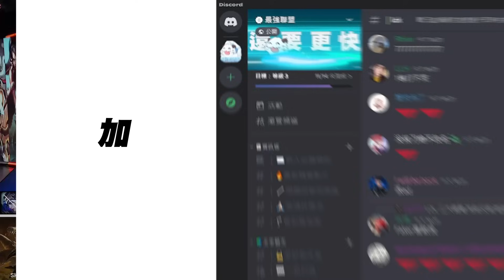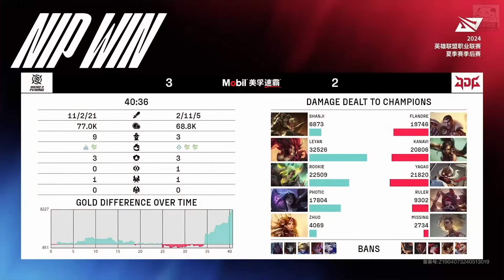JDG vs NIP 京東鐵頭BP連放五場枷蘿！牙膏庫奇致命失誤飛出去送！Game 5 | 2024 LPL夏季季後賽